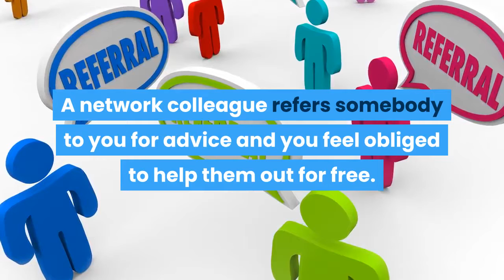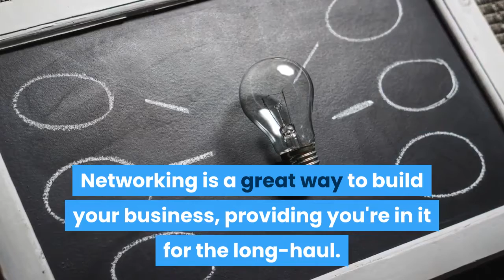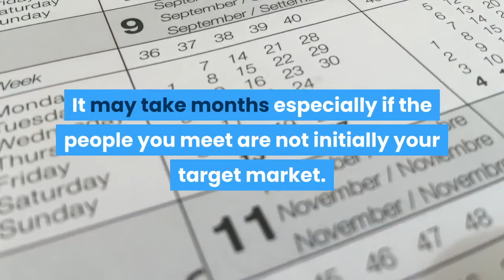networking follow up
In this video Pat Grosse discusses  three ways you can filter out the tyre kickers